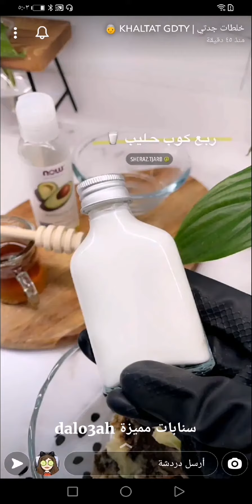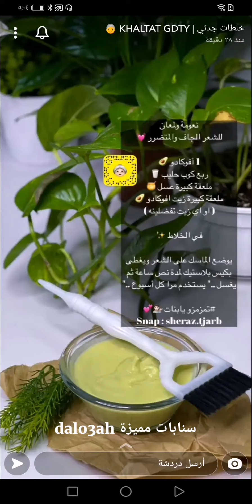ماسك لنعومة ولمعان الشعر الجاف والمتقصف والمتضرر ✨ خلطات جدتي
ماسك لنعومة ولمعان الشعر الجاف والمتقصف والمتضرر ✨ سناب خلطات جدتي .
* المكونات //
1 أفوكادو 🥑
ربع كوب حليب 🥛
ملعقة كبيرة عسل 🍯
ملعقة كبيرة زيت افوكادو 🥑
( او اي زيت تفضلينه )
* الطريقة والاستخدام  //
نضع كل المكونات في الخلاط  ثم يوضع الماسك على الشعر ويغطى بكيس بلاستيك لمدة نص ساعة ثم يغسل الشعر بالطريقة المعتادة .
يستخدم مرة واحدة  في أسبوع .
مشاهدة ممتعة..